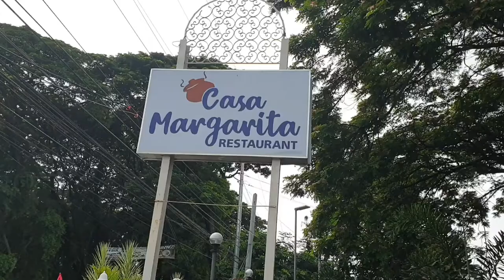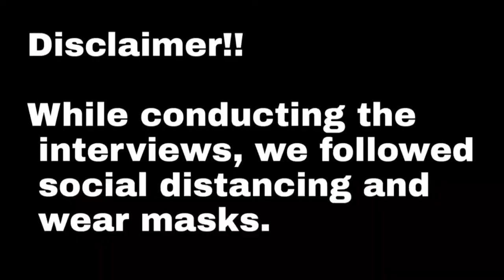All About Pots in San Juan La Union | Tres Biyaheras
We went to San Juan La Union to buy some pots.